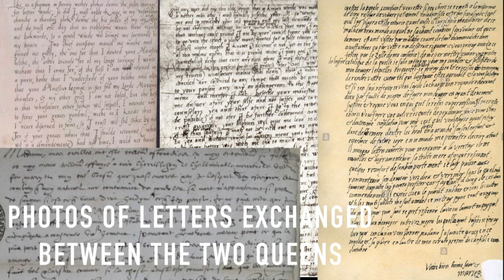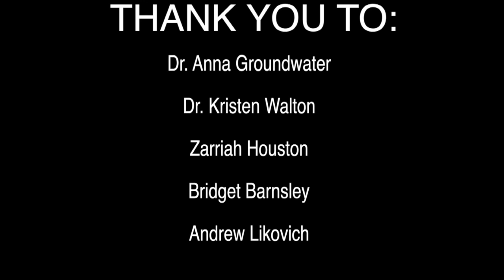HERstory: Mary Queen of Scots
~OPEN ME & REVEAL MY SECRETS~

THERE IS A SMALL TYPO IN THE CREDITS : she was born 1542, not 72, do not know how my eyes missed that in hours of editing APOLOGIES!

Guests:
Dr. Kristen Walton: Professor of History at Salisbury University, Historian, and Author of "Catholic Queen, Protestant Patriarchy, Mary Queen of Scots and the Politics of Gender and Religion"

Dr. Anna Groundwater: Professor of History at The University of Edinburgh, Historian, Author of the books, "Ben Jonson's Walk to Scotland," "The Scottish Middle March, 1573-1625," and co-author of the books, "Mary Queen of Scots: A Study in Failure," and "Scotland Connected"
find her on twitter @AGroundw

follow her on twitter & instagram @ZarriahRose

Clips/Footage Used:
Elizabeth I, tv series, 2005. Elizabeth: The Golden Age, movie, 2007. Mary Queen of Scots, movie, 2013. Reign, tv series, 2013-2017. Mary Queen of Scots, trailer, 2018-yet to be released film.

Upside Down by Text Me Records
St. Francis by Josh Lippi & The Overtimers
Wild Fires by Doug Maxwell
Overcome by Ugonna Onyekewe

Resources used:
"Mary Queen of Scots" by Antonia Fraser, "Catholic Queen, Protestant Patriarchy," by Dr. Kristen Post Walton, biography.com, historic-uk.com, eyewitnesshistory.com, and The Marie Stuart society.

Script by me (magicalmolly/Molly Likovich)

Set design by me (magicalmolly/Molly Likovich) & Andrew Likovich

Intro Theme Voiceover by Bridget Barnsley
follow her on twitter @bridgetBooks & on instagram @bridget_barnsley

Maisie Dickson: twitter @maisie_dickson & IG @maisie_dicksonsws
Aubrie Nixon: twitter & IG @aubriewrites
Marcia Leticia Ruiz Olguin: IG @markibreeet

Created, Directed, and Edited by me (magicalmolly/Molly Likovich)

Thank you to the amazing Queen Mary Stuart, may she rest in peace.

Episode 2, coming this August, all about Emperor Wu Zetian

stay up to date on my blog!

submit to my quarterly e-zine! we pay for content!

if you'd like to help fund more content on this channel & receive a shoutout & special gifts & perks, consider donating  @

instagram & twitter @magicalmolly